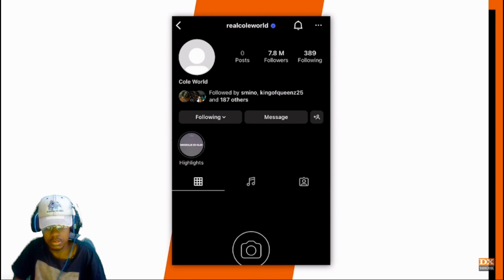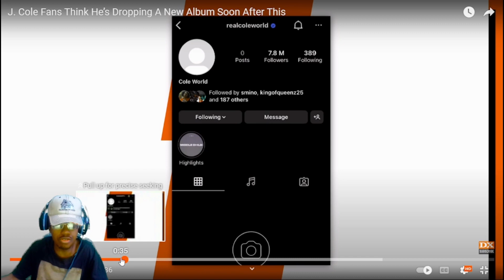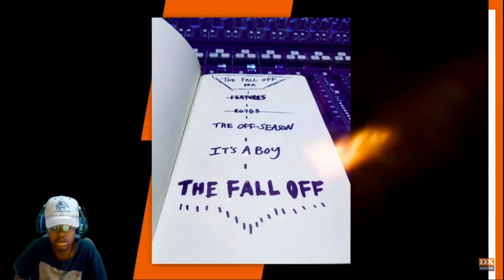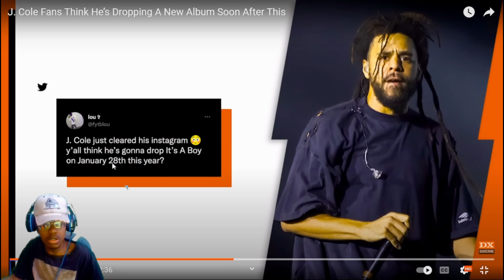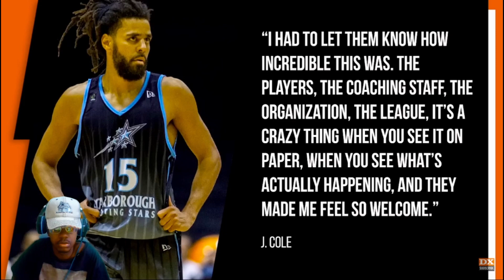NEW ALBUM!!!| J. Cole Fans Think He’s Dropping A New Album Soon After This (REACTION!!!)